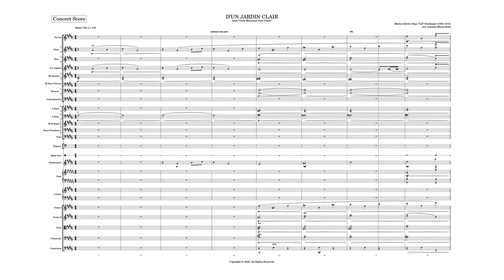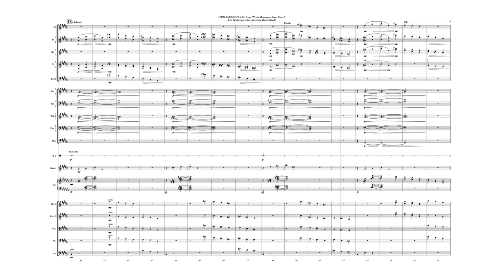D'UN JARDIN CLAIR from "Trois Morceaux Pour Piano" (Lili Boulanger/Arr. Reed)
D'UN JARDIN CLAIR from "Trois Morceaux Pour Piano"
Marie-Juliette Olga "Lili" Boulanger (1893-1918)
Arr. Autumn Maria Reed